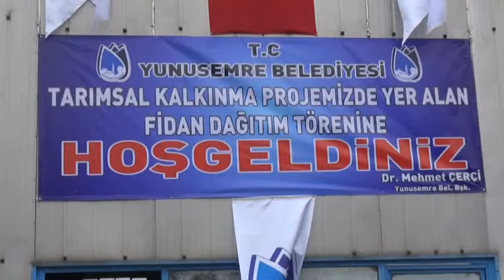Çiftçilere Antep Fıstığı ve Ceviz Fidanı Dağıtımı Yapıldı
Çiftçilere Antep Fıstığı ve Ceviz Dağıtımı Yapıldı